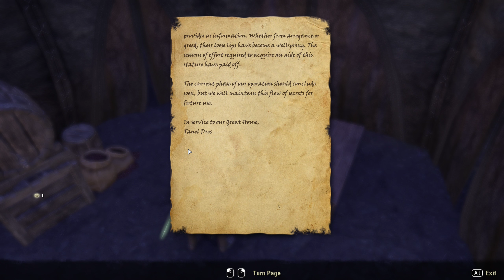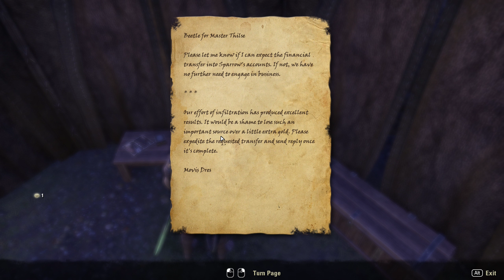Let's Play Elder Scrolls Online NECROM - Dark Elf ARCANIST - Part 4 - Relaxing Immersive Gameplay